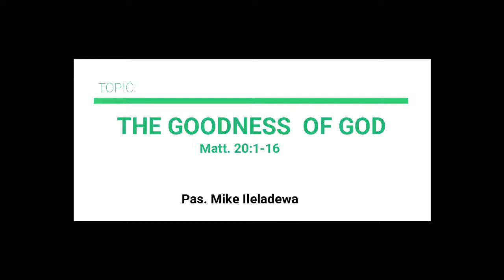The Goodness of The Lord 4th/02/2018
Pastor Mike Ileladewa preached the topic: The Goodness of the Lord, Goodness of God, OCFI, TOCFI, The Overcomers Christian Fellowship International